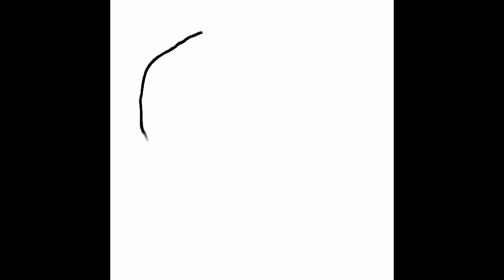Dolphy - Comedy King Tribute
We bid Farewell to the Comedy King.. Rest in Peace "Mang Dolphy"...